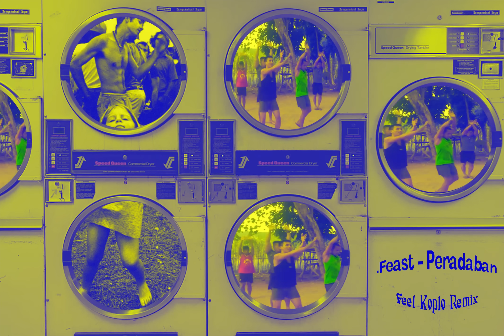Feast - Peradaban ( Feel Koplo Remix ) awas dangdut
Yaaaaa selamat mendengarkan.

jangan ada yang marah ya, nanti viral :(